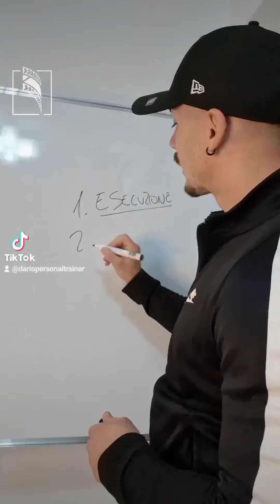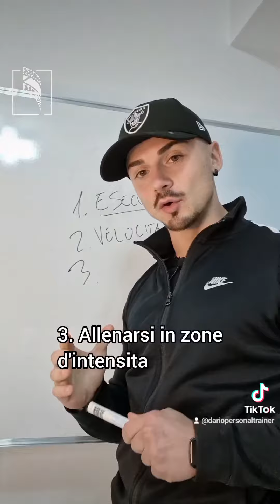Tre Errori Principali in Allenamento